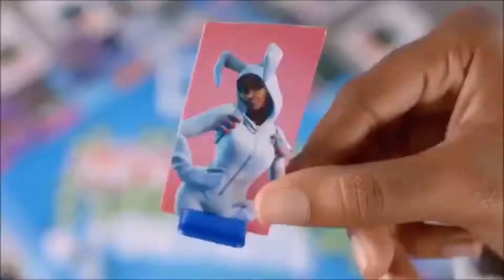IT'ᔕ ᗰOᑎOᑭOᒪY ᖴOᖇTᑎITE.